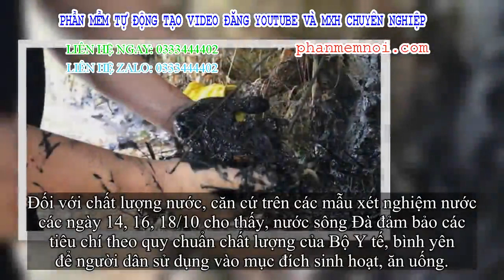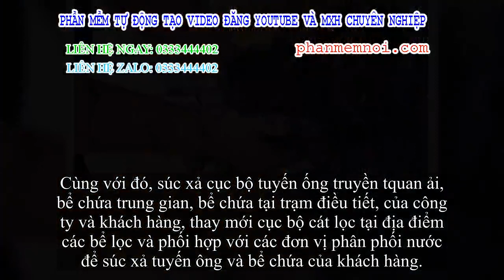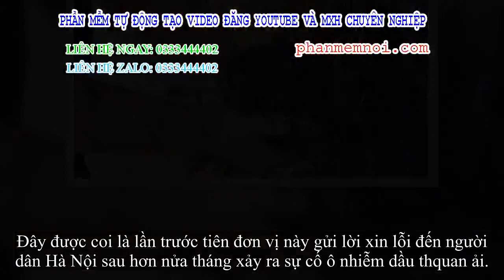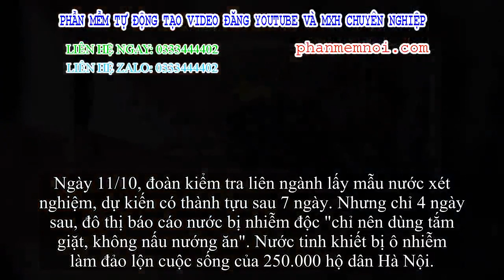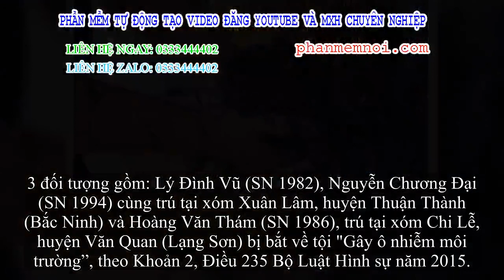✅ Công ty nước tinh khiết sông Đà xin lỗi, không tính tiền 1 tháng tiền nước trong kỳ xảy ra sự cố